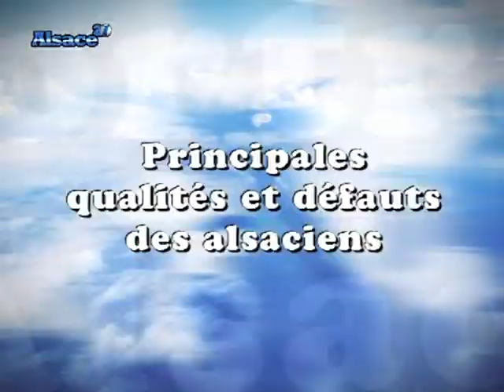Portrait Alsacien : Jean-Luc Freudenreich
Vous voulez conserver ce reportage ?
 Jean-Luc Freudenreich, vigneron et magicien, se prête au jeu du "Portrait Alsacien".